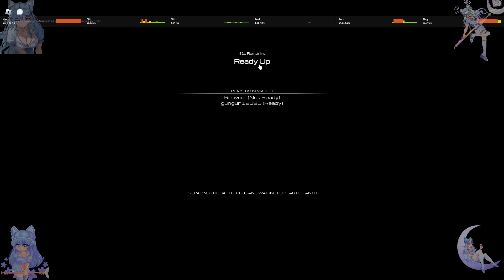1v1 ranked (27) - TYPE://SOUL [HALLOWEEN UPDATE] - Roblox